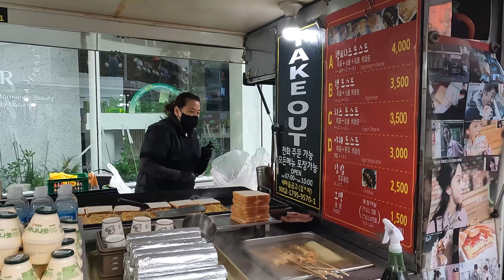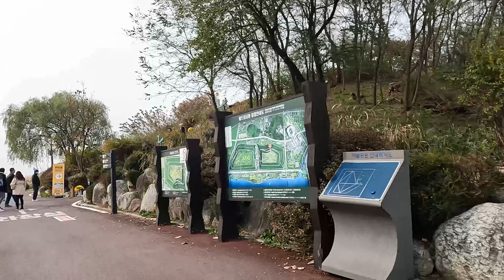VLOG HÀN QUỐC EP5: MỘT NGÀY TRẢI NGHIỆM PHỐ MUA SẮM HONGDAE VÀ ẨM THỰC MYEONGDONG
Haneul Park
Hongdae Shopping Street
Myeongdong Night Market

Artist : Morrie
Tittle : One Fine Day
Album : 당신이 행복하다면, 이 음악은 듣지 마세요.
Artist : 1415
Tittle :  선을 그어 주던가
Artist : Milk Tea (밀크티)
Tittle : 현재 진행형
Album : 두근두근 스파이 OST
Artist : 406 Project (406호 프로젝트)
Tittle : 좋아하면 원래
Album : 좋아하면 원래
Artist : OoOo (오넷)
Tittle : Gravity
Artist : Seung Shik Shim
Tittle : Going Crazy
Artist : Seo Jayeong (서자영)